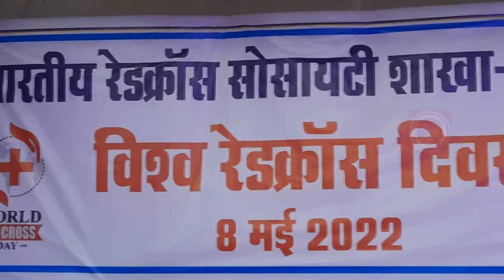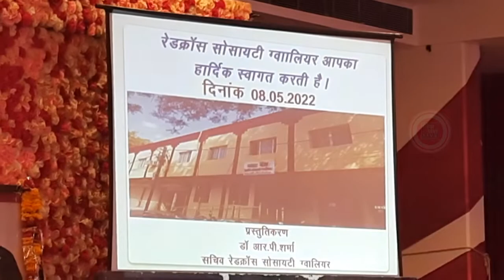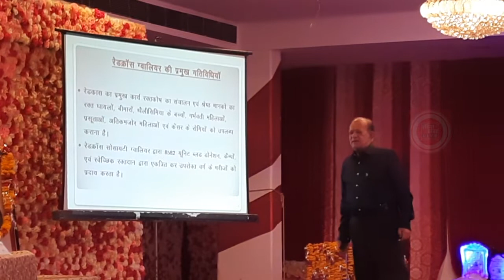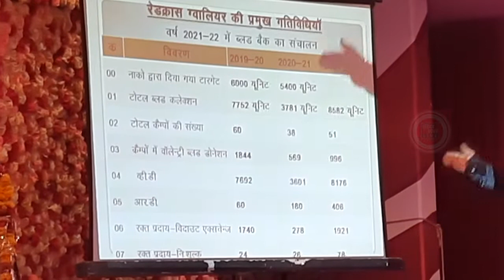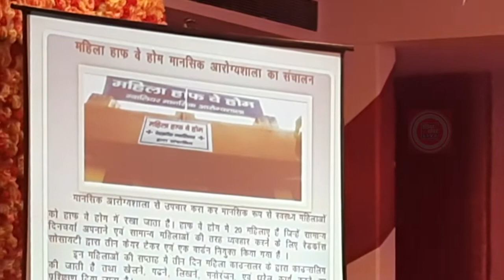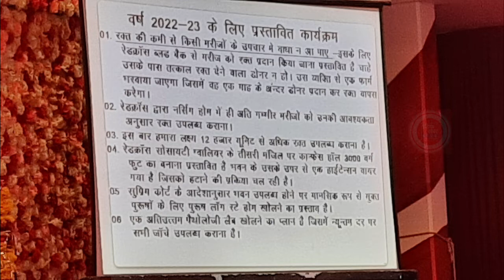विश्व रेडक्रॉस दिवस पर हुआ रक्तवीरों व सामाजिक संस्थाओं का सम्मान || इंडिया ख़बर LIVE || Highlight